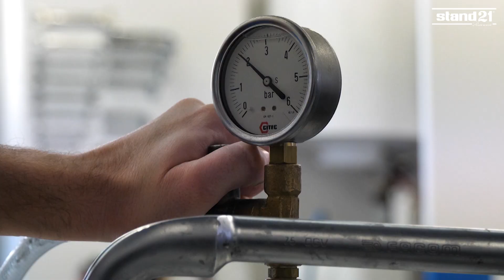Casque Stand 21 50è Anniversaire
Présentation du casque édition limitée fabriqué pour fêter les 50 ans de Stand 21